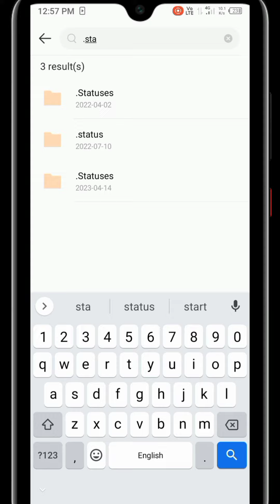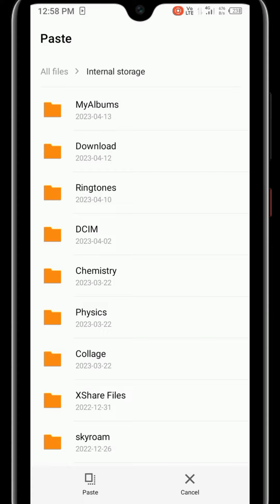*WhatsApp Status Video Download Kaise Kare* | How to Download WhatsApp Status Video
how to download whatsapp status of others,